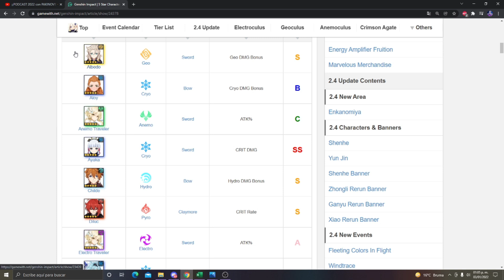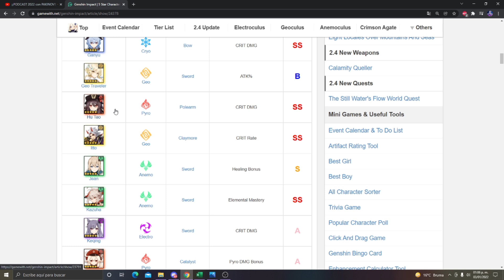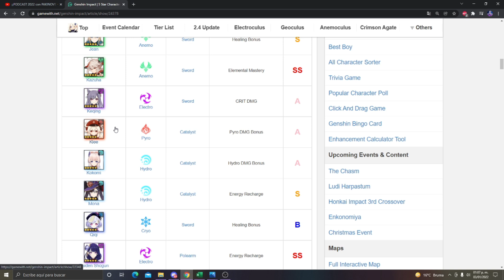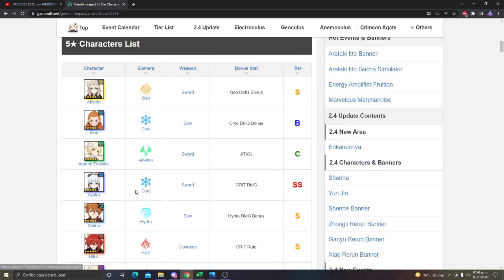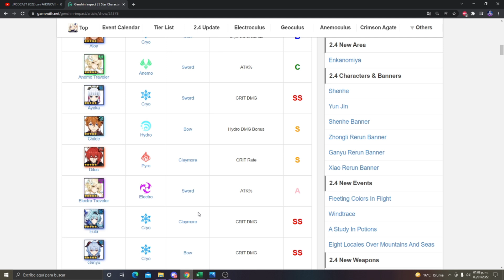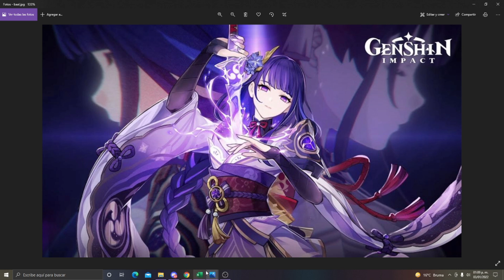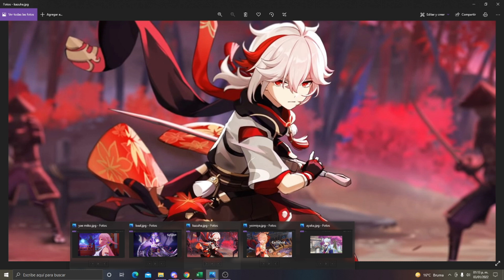BANNERS DE LA 2.5 - ¿BAAL Y YAE MIKO? MIS PREDICCIONES / Genshin Impact / DRAGNNEL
Nuevo video de predicciones donde les comparto los banners que creo van a venir en la 2.5 y el porque de estos personajes.